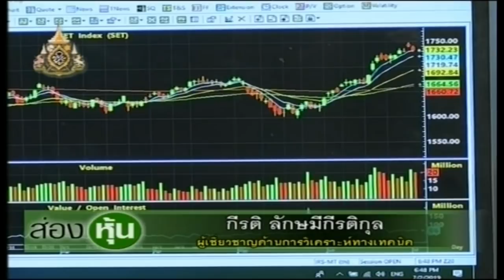ส่องหุ้น 2 ก.ค. 62 กีรติ ลักษมีกีรติกุล [2]